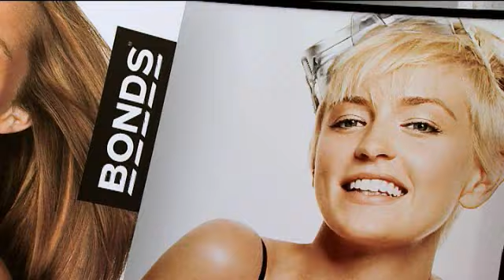BondsTheOriginalHipsters.wmv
Go behind the scenes with our gorgeous Bonds Hipster girls! Sarah Murdoch, Elyse Taylor, Pania Rose and Luci Taffs show us the hot new hipster range and the great new boyfit shape. Celebrate 10yrs of Bonds Hipsters